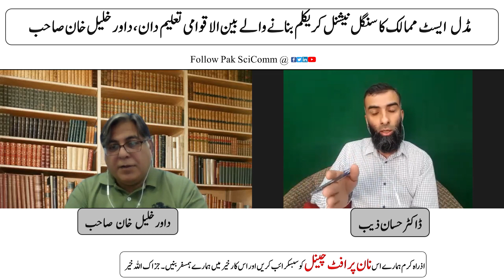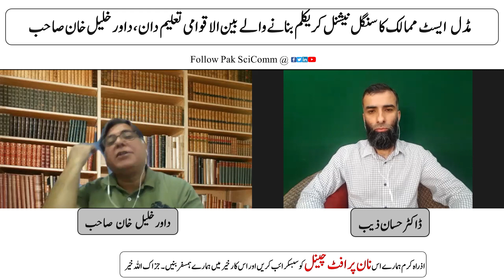Pak SciComm Podcast Session about Single National Curriculum | SNC Pakistan | Literacy dialogue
This is our second literacy dialogue about single national curriculum. This time we have with us Mr. Dawar Khalil Khan, who is an international Pakistani Educationist. He was born and raised in Oman, and got his early education from Oman. He got his masters in Physics from University of Karachi and also done education management & planning from Cambridge. He is also Cambridge certified examiner, an IBM applied AI professional and CEO & CoFounder of an education and IT consultancy company LinkIT LLC. He had worked with Mufti Taqi Usmani Sahab for the development of Shariah-Compliant, Islamic Banking Software. Presented papers on comparing syllabus of Ministry of Education Bilingual Curriculum (Oman, UAE and Qatar) and other Education Systems like IGCSE Cambridge, IB, and American HOLT Diploma etc. His specialities also include the development and implementation of integrated national curriculum for Physics and Science for private schools in Oman under the supervision of Ministry of Education. We will talk to him about SNC in the prospects of Pakistan and comparison with international standards.
here is the link to our previous SNC dialogue session with Dr. Chughtai